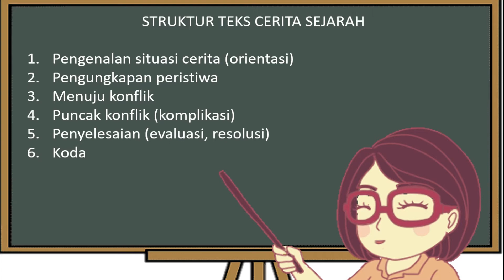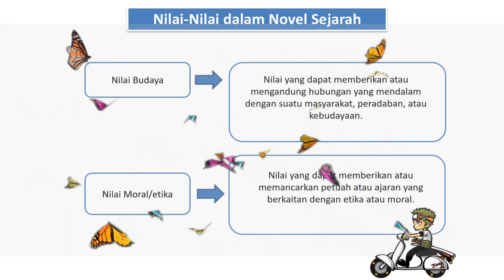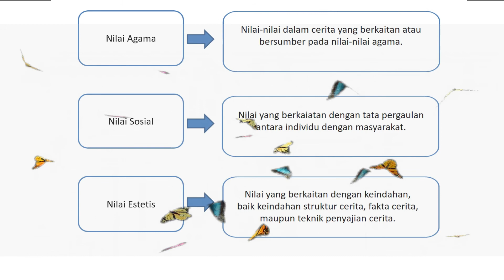Bahasa Indonesia Kelas 12 - Teks Cerita Sejarah - SMK Doa Bangsa | Maryam Jamilah, M.Pd.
Novel cerita sejarah adalah novel yang di dalamnya menjelaskan dan menceritakan tentang fakta, kejadian masa lalu yang menjadi asal muasal atau latar belakang terjadinya sesuatu.